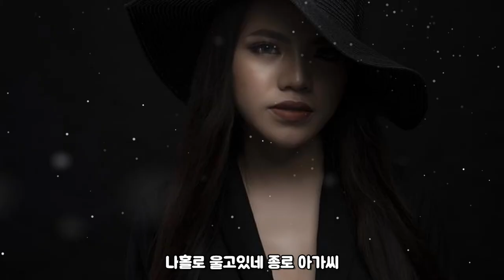이미자-종로아가씨[가사자막]